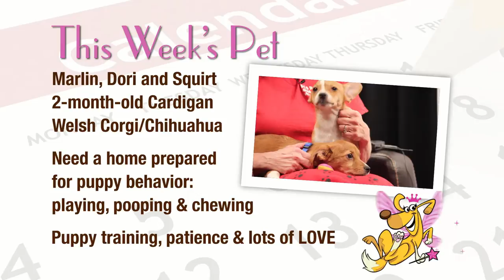Everett Animal Shelter Pet of the Week: Marlin Dori and Squirt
Marlin, Dori and Squirt are cute 2-month-old Cardigan Welsh Corgi/Chihuahua mix puppies. From the same litter, the pups are looking for a new home that is prepared for all the normal puppy behavior: playing, pooping and chewing. Puppy training is recommended to along with patience and lots of LOVE.

The Everett Animal Shelter is open seven days a week, excluding holidays, from 10 a.m. until 5 p.m. The shelter is located at 333 Smith Island Rd in Everett, across from the beautiful Langus Riverfront Park, we have dogs, cats and small critters available for adoption.